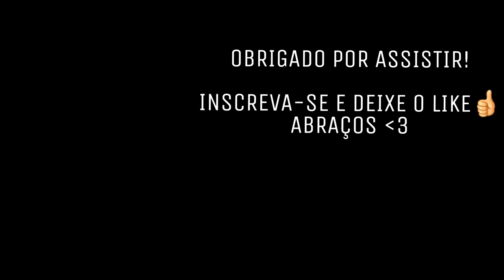GTA V : MOD POLICIA : SUPER PERSEGUIÇÃO A CARRO BLINDADO COM SUSPEITOS ARMADOS : EP. 170